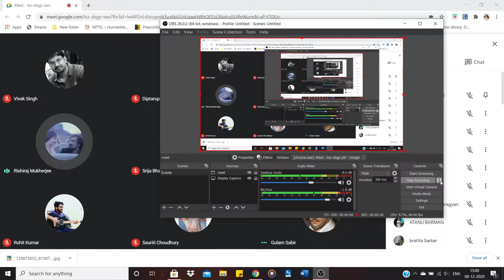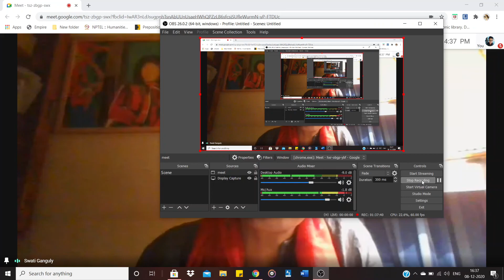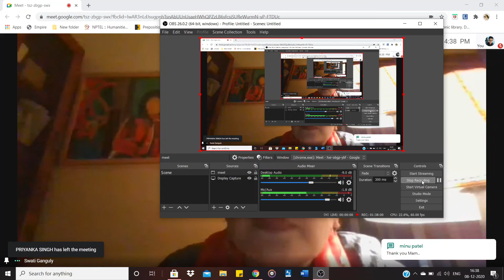A Feminist Reading of Renaissance Gender Politics: Discourses and Drama | Prof. Swati Ganguly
About the speaker: Prof. Swati Ganguly is Professor of English at Visva Bharti. She is a noted scholar of Renaissance studies and has numerous publications credited to her.

 Regards
Intersections

About Us - Intersections is an informal academic platform.The purpose of this online lecture is to address young minds of scholars, academicians and mostly P.G. students and bring about an awareness of the recent and ongoing studies in the sphere of academics.